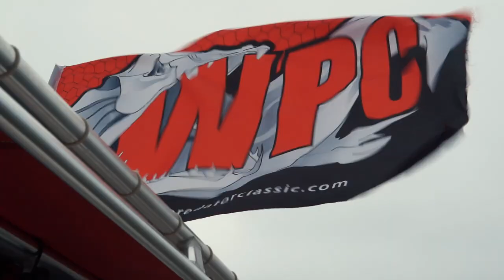World Predator Classic 2019 - Day 1